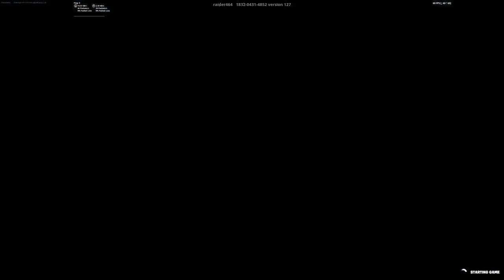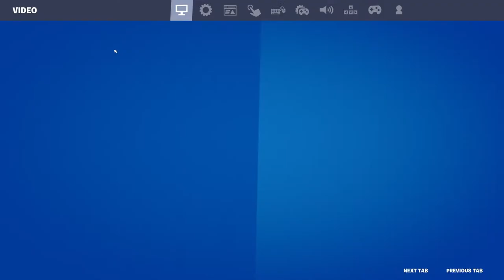Warming up contender cup later!